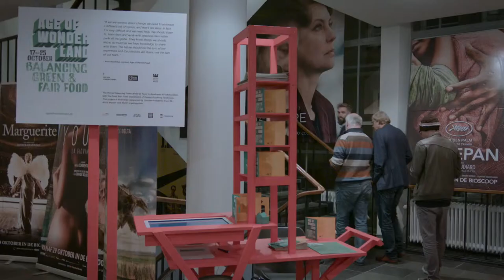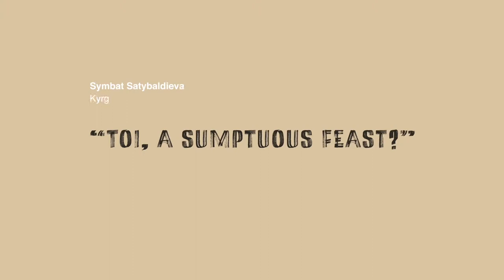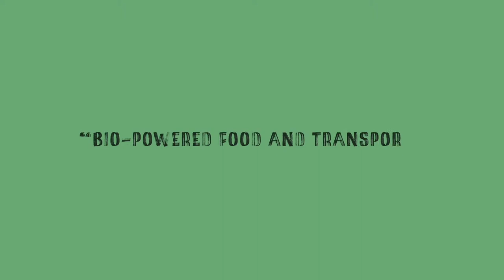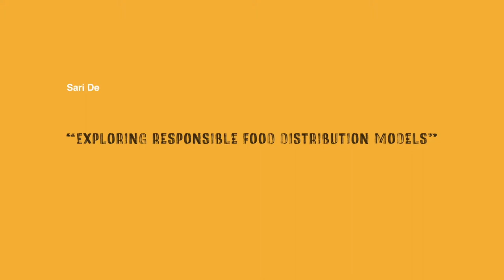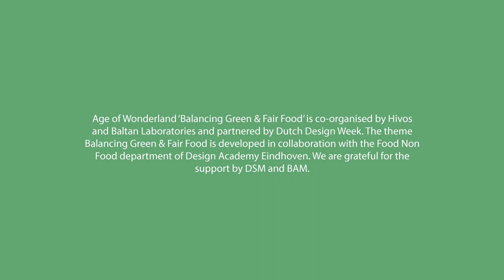Age of Wonderland 2015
Balancing Green and Fair Food

Age of Wonderland ‘Balancing Green and Fair Food’ co-organised by Hivos and Baltan Laboratories, addresses the complex issues ingrained in our globalised food system by inviting six experts from across the world to exchange knowledge.
Age of Wonderland challenges creative thinkers, doers, inventors, artists and designers, to reflect on the processes of food production, consumption, and distribution. Six creatives selected from Africa, Asia and Latin America take on the issues at hand, and share their perspectives on our global food systems. They further their research in Eindhoven with the local community as well as professionals to explore relationships between food and environmental, technological, economic and social concerns.
The playful interactions between the different topics stimulates an exchange of ideas, reflecting on food as a story of hope, a connection with others and a way to positively shape the issues in our society. The research processes are shared openly and dynamically, inviting peers, professionals and other curious minds to tap into the pool of ideas as staged during Age of Wonderland. Through the main exhibition as well as presentations, discussions, workshops and pop up (food) labs, Age of Wonderland becomes a change agent for transcultural thinking and doing. Each day will feature a dedicated topic, connected to the undercurrents of this edition of Age of Wonderland.
Age of Wonderland’s main hub is Baltan Laboratories at Natlab. The theme Balancing Green and Fair Food is developed in collaboration with the Food Non Food department of Design Academy Eindhoven. This project is financially supported by Creative Industries Fund NL, Art of Impact and BKKC Impulsgelden.